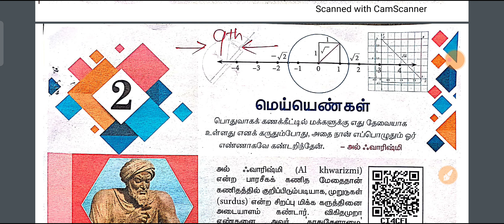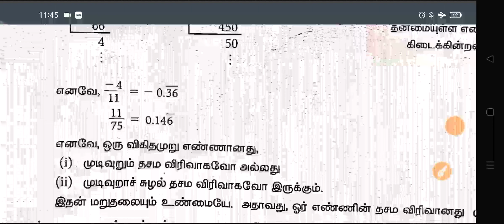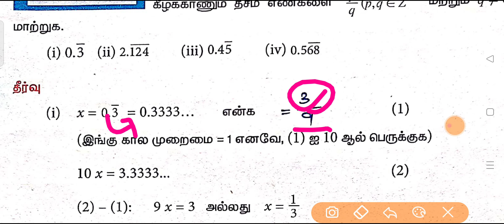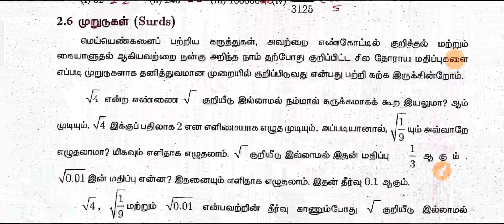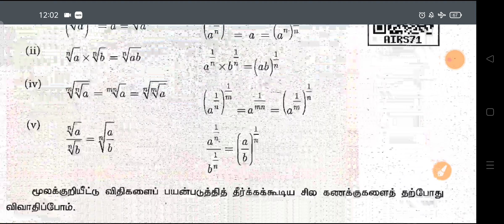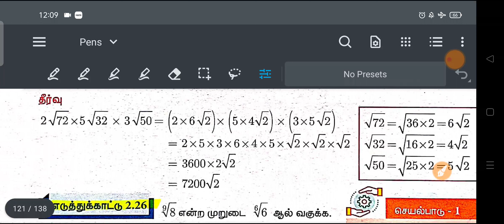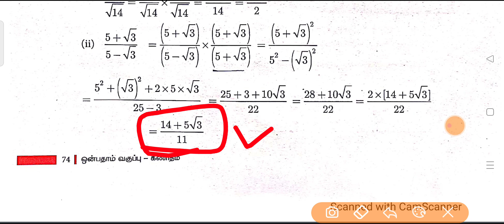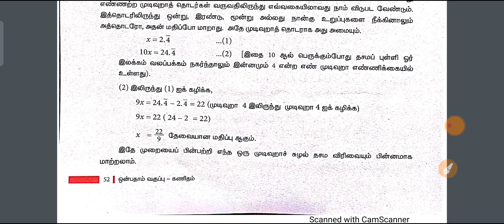Simplification🔥School Books |9th STD Part 3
Simplification🔥School Books

நம்பிக்கையோடு படிப்போம்..!

வென்று காட்டுவோம்...!

📌📌For Updates📌📌

Or